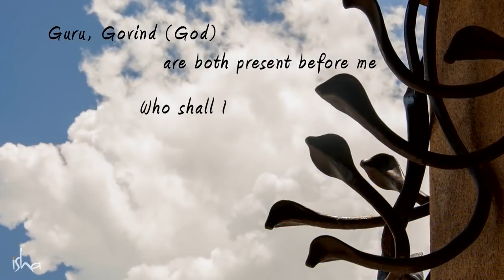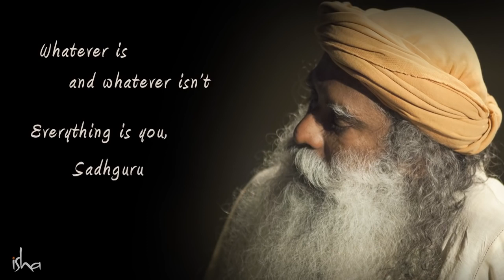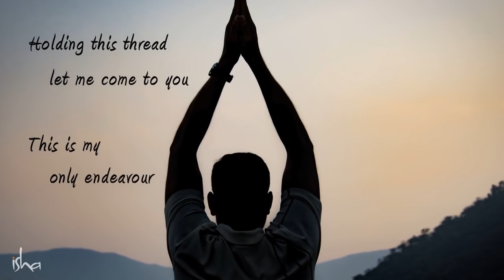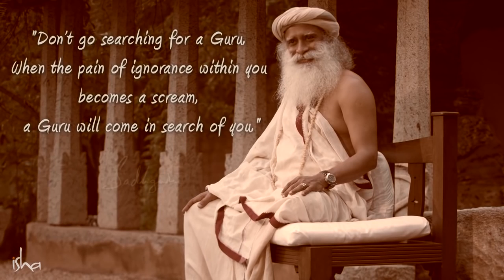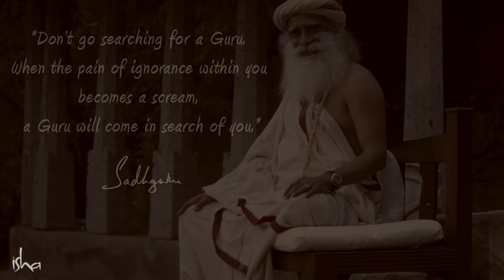ভক্তির এক নিবেদন: মাতা পিতা তুম মেরে | Bhakti Song: Mata Pita Tum Mere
গুরু ভক্তির এক অনন্য গান, যাতে ভক্ত তার গুরুর কাছে তাঁর আত্মসমর্পণের কথা বলছে। গানটি হিন্দি ভাষায় রচিত হলেও এর মাধুর্যের জন্য আপনাদের কাছে প্রকাশ করা হল।